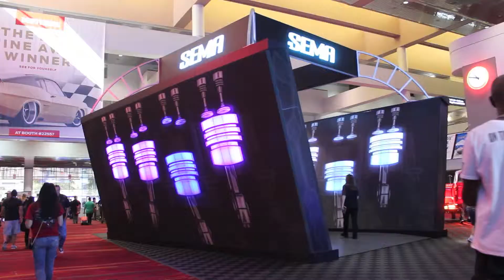SEMA Show 2014 Las Vegas Video Highlights by California Car Cover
Video coverage from the 2014 SEMA Show in Las Vegas, Nevada courtesy of California Car Cover. The Las Vegas Convention Center hosted 1,000s of automotive enthusiasts and vendors from all over the world. It was a huge event as always, as many custom vehicles and new products were unveiled at the SEMA Show Check out more photos from the show on the California Car Cover blog.